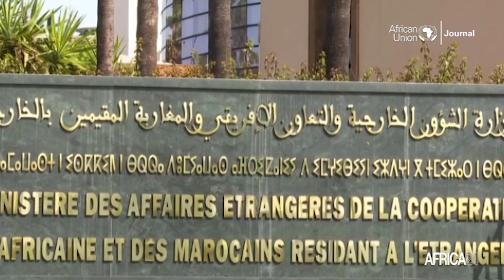L'ONU votent la Résolution 2703 sur le Sahara occidental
Les membres du Conseil de Sécurité de l’ONU ont voté la Résolution 2703 sur le Sahara occidental. Une Résolution jugée favorable au Maroc. Le Conseil de sécurité a, prorogé jusqu’au 31 octobre 2024 le mandat de la Mission des Nations Unies pour l’organisation d’un référendum au Sahara occidental (MINURSO) et fait part de son plein appui aux efforts que font le Secrétaire général et son Envoyé personnel pour faciliter les négociations afin de parvenir à une solution à la question du Sahara occidental. Pour les membres du Conseil de Sécurité, la résolution adoptée, met en évidence l’engagement de la communauté internationale à trouver une solution pacifique autour du Sahara.